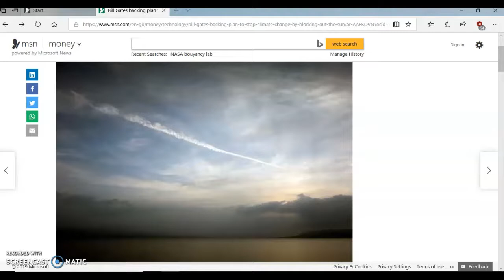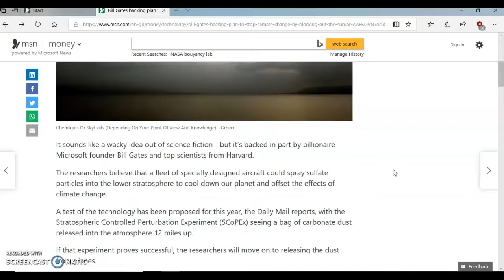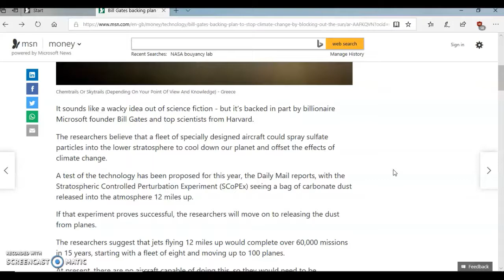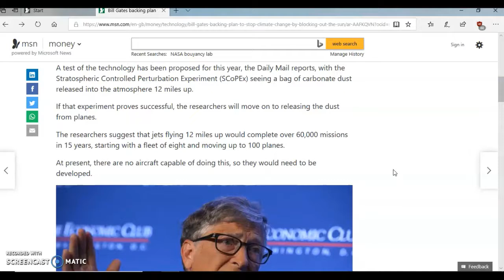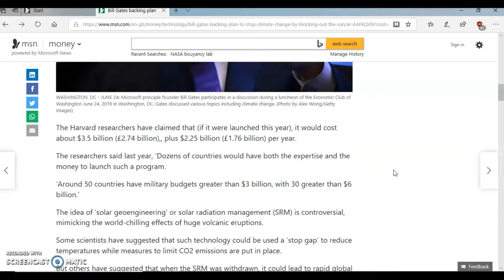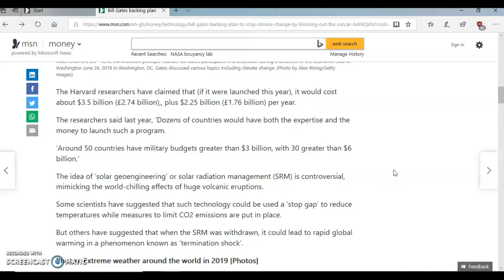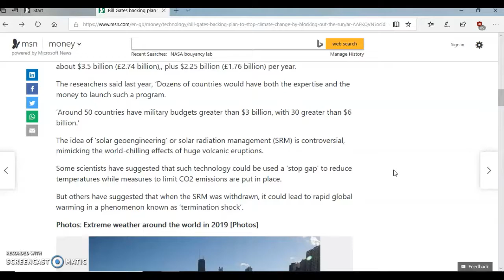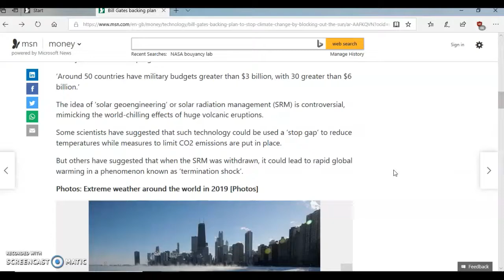REAL Reason For CHEMTRAILS Found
They are now admitting that Chemtrails are 'Geoengineering'. They want to block out the Sun.